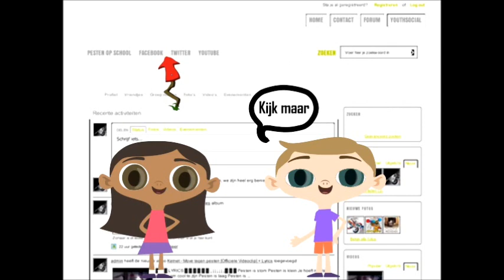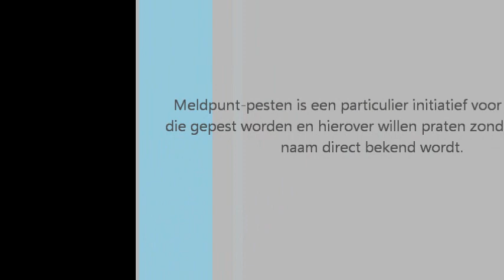Pesten op school introduceert meldpunt pesten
Meldpunt Pesten is een website voor kinderen, scholen en ouders om te lezen en onder een schuilnaam te praten over pesten, andere kinderen te vinden die hetzelfde meemaken als jij. Daarnaast kun je lid worden van de community (youthsocial) en al vanaf ongeveer 8 jaar oefenen hoe het is een profiel op internet te hebben. Ook zijn er een paar leuke spelletjes die je er kunt spelen. Anders dan andere communities, zoals bijvoorbeeld facebook, wordt alles wat er geplaatst wordt nagekeken door vrijwilligers of een juf/meester/ouder die zich hiervoor aanmeldt en als het niet gepast is wordt je er op gewezen door de administratie . Blijf je het doen of ben je aan het pesten, dan wordt je profiel verwijderd en mag je er niet meer op.  Voordat je registreert op onze website, lees eerst (echt doen) het stukje over op de homepage en de regels in de balk.